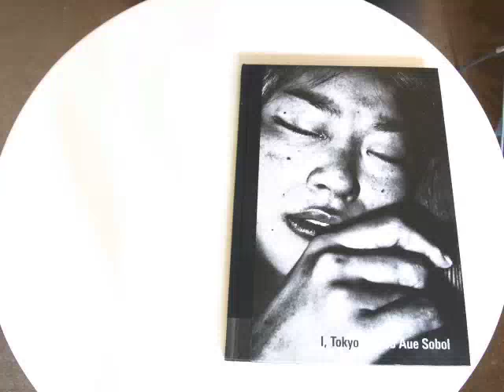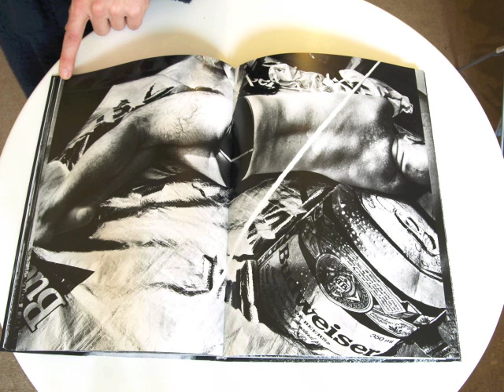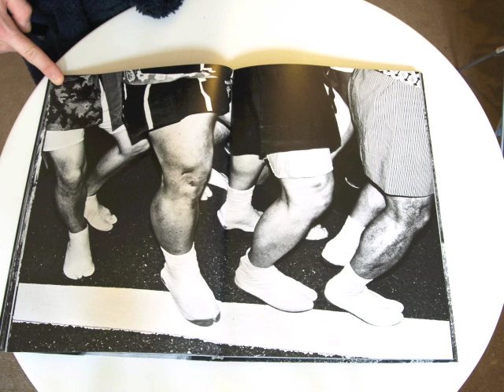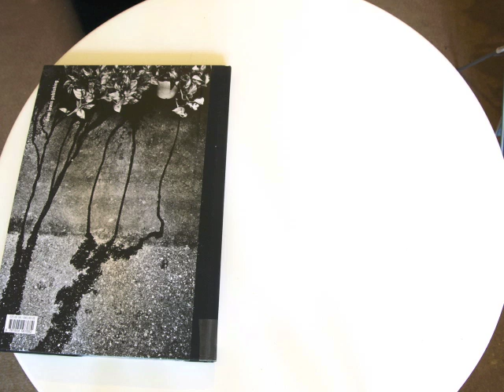Jacob Aue Sobol - I, Tokyo